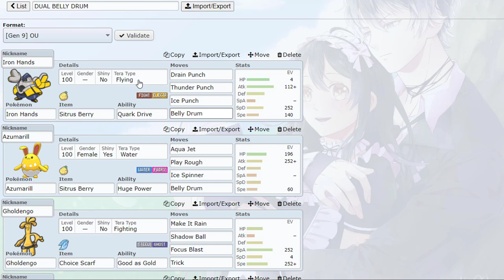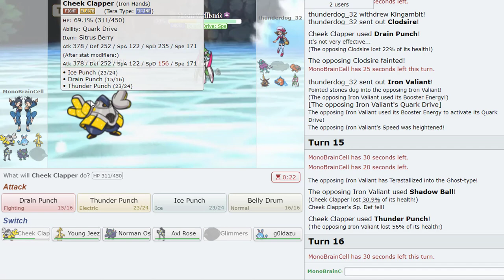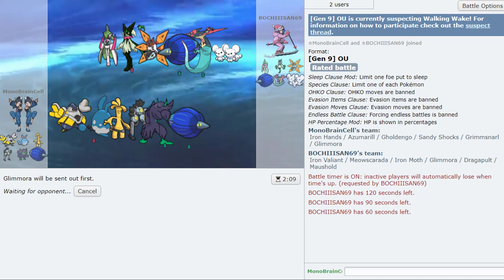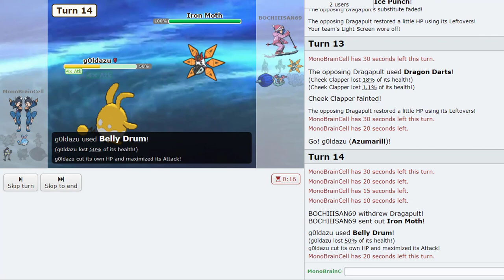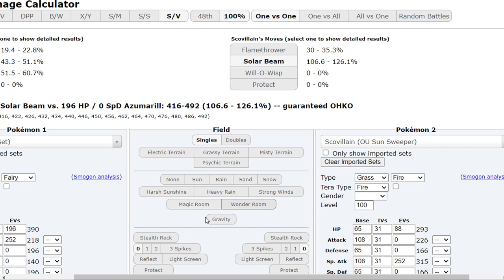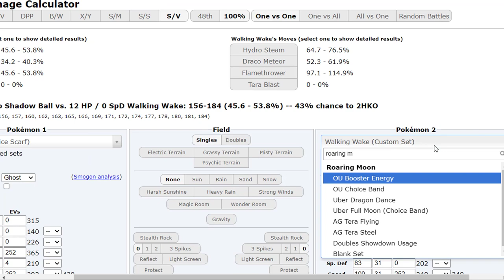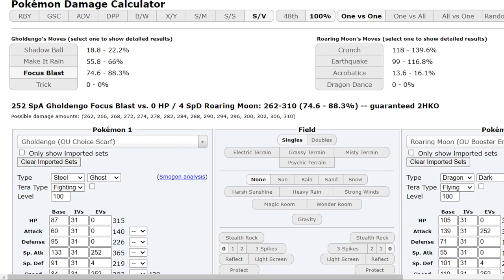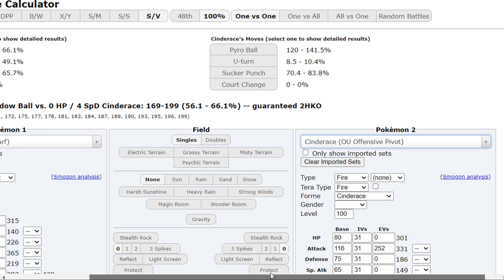POKEMON SHOWDOWN LIVE【GEN 9 OU】IRON CATCH THESE HANDS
never let me cook again